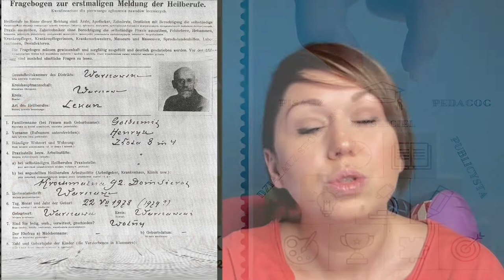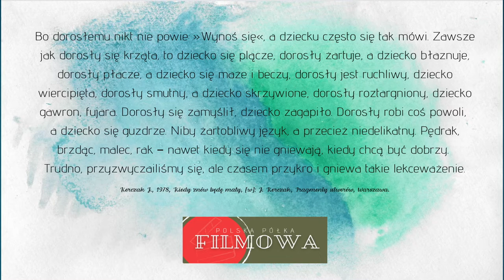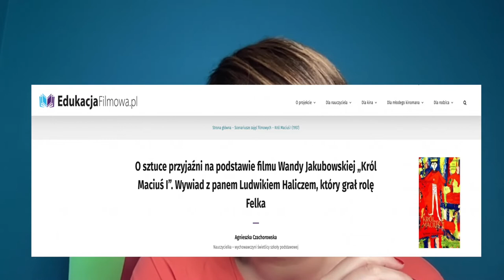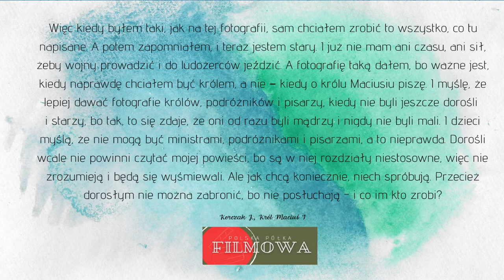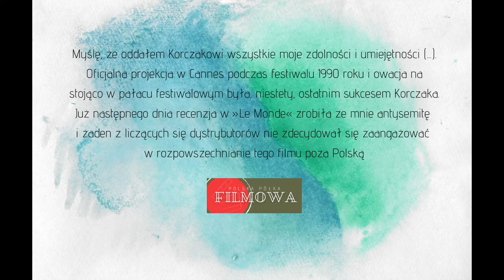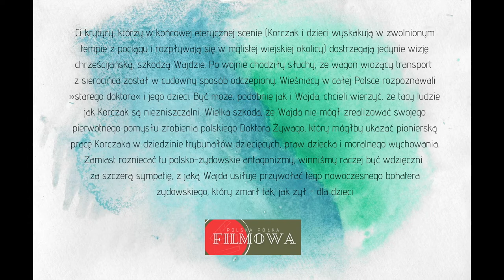Janusz Korczak - pisarz, pedagog, myśliciel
Historia Janusza Korczaka jest jedną z najbardziej poruszających opowieści w historii Polski :) Stary Doktor, który żył i umarł dla dzieci - dzieci w warszawskim Domu Sierot. Teoretyk i praktyk wychowania, twórca oryginalnego systemu pracy z dziećmi, opartego na partnerstwie, samorządnych procedurach i instytucjach oraz pobudzaniu samowychowania. Badacz świata dzieci. Był pionierem działań w dziedzinie diagnozowania wychowawczego oraz prekursorem działań na rzecz praw dziecka-człowieka.
Autor artykułów i powieści - w tym jednej szczególnej - powieść „Król Maciuś I” to jedna z najważniejszych książek dziecięco-młodzieżowych - to książka, która ma uczyć i wychowywać nie tylko dzieci, ale także (a może przede wszystkim) dorosłych! Dowiedzcie się trochę o tej wspaniałej postaci, a przy okazji dowiecie się, jak zwykle na naszym kanale Polska Półka Filmowa trochę o świecie filmu. Opowiem wam o filmie „Korczak” w reżyserii Andrzeja Wajdy o jego twórcach oraz o recenzjach, z którymi się spotkał!

Odcinek został zrealizowany w ramach projektu "Polska na językach" - projekt jest realizowany w Uniwersytecie Śląskim w Katowicach,  finansowany przez Narodową Agencję Wymiany Akademickiej w ramach programu Promocja Języka Polskiego.

Wszystkie wykorzystane materiały (dźwiękowe oraz fotograficzne) zostały umieszczone w wykładzie wyłącznie w celach dydaktycznych i edukacyjnych. Przykłady filmowe znajdujące się w materiale umożliwiają omówienie tematu w formie wykładu zdalnego. Udostępnienie tych treści w internecie generuje przychody zgodnie z polityką roszczeń YT. Przychody z ewentualnych reklam są przekazywane właścicielom praw autorskich.

Zdjęcie Robby`ego Müllera - ze strony IMDB.com